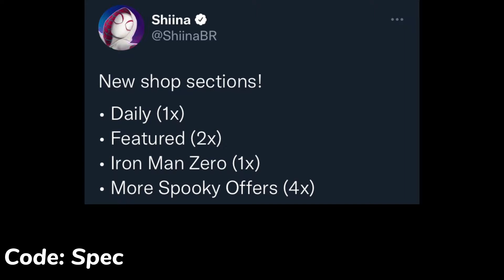Fortnite Item Shop Leak!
Fortnite Item Shop Tuesday, October 4, 2022

Use Code “Spec” In The Fortnite Item Shop! (Thank You So Much!)

Credit: @ShiinaBR